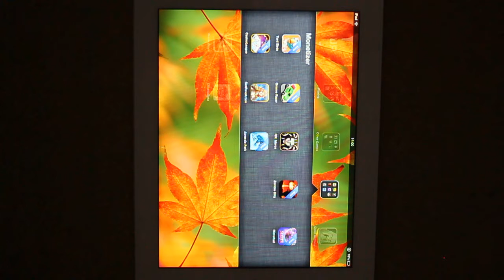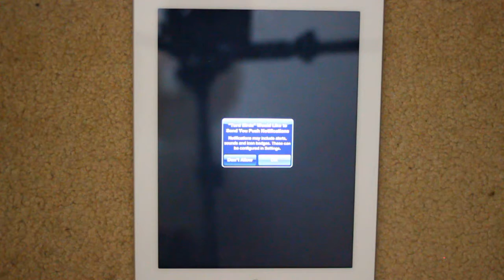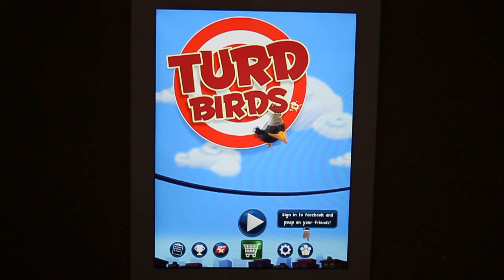Monetizer: 2K's Turd Birds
As part of PocketGamer.biz's Monetizer game ranking system, we play and analyse the first 5 minutes of 2K Games' free-to-play game Turd Birds on iPad.